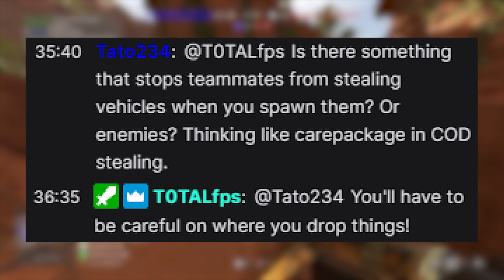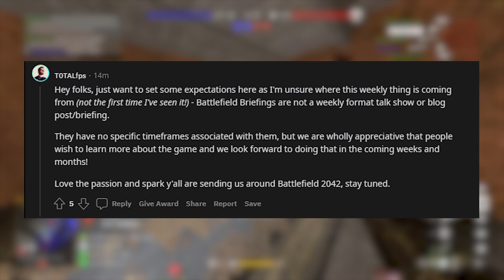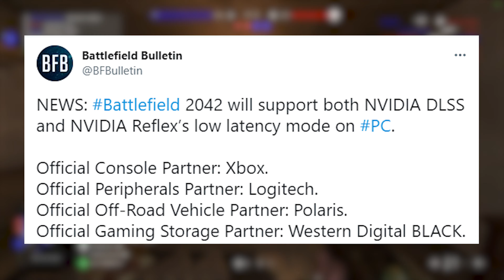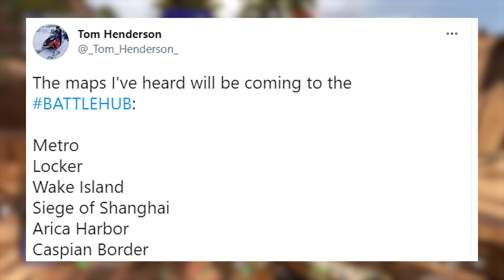15 Neuigkeiten über Battlefield 2042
Hey, ich mache einfach zum Spaß kurze Gameplay Clips und etwas längere Videos vor allem zu First Person Shootern wie Battlefield 6 / Battlefield 2042, Battlefield 1, Battlefield 5, Call of Duty Warzone und Modern Warfare etc.

Hardware Liste und In-Game Settings findet man auf meinem Twitch Kanal